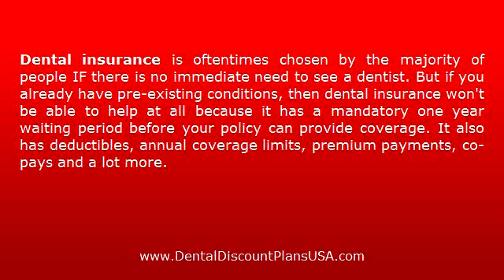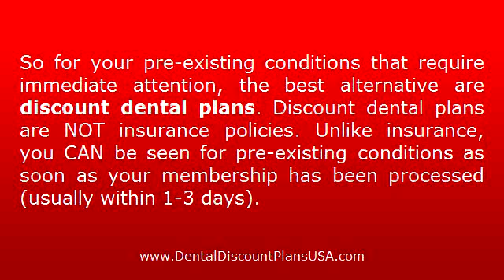Dental Plan in California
- Residents of California should watch this short video and click the link above to know about the BIG differences between the two types of dental plans that are available in their area.